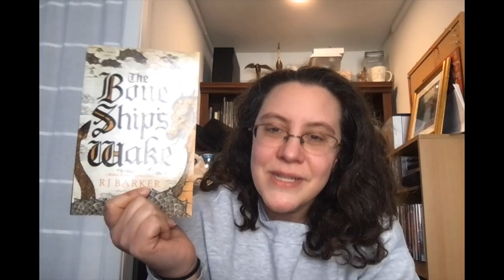Week 1 Wrap Up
This is my first week wrap-up of 2022. How was your week?